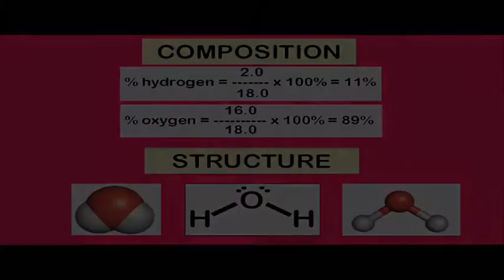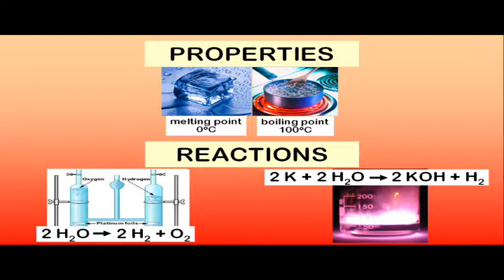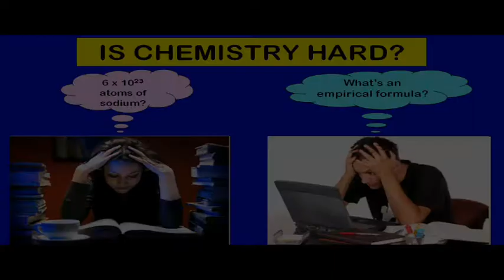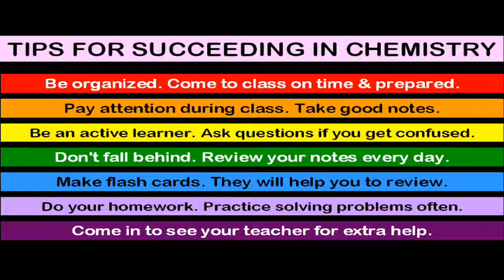What is Chemistry?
This video gives a definition of chemistry and offers some tips for succeeding in chemistry class. Get more information at